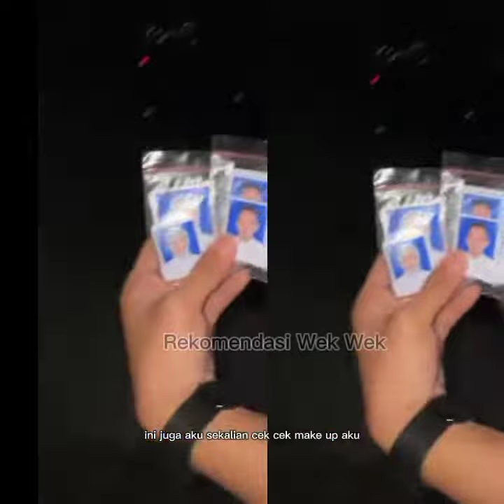TUTORIAL MAKEUP BUAT FOTO NIKAH/LATAR BIRU